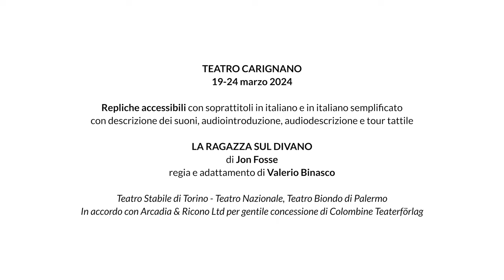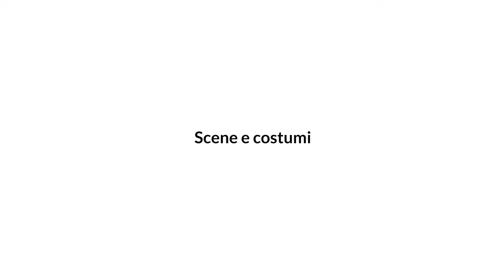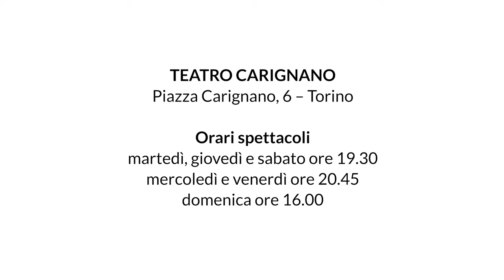La ragazza sul divano - video di approfondimento con audio, sottotitoli in italiano e in LIS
00:00 La ragazza sul divano
00:56 Trama e personaggi
02:31 Scene e costumi
04:05 Autore e regista
04:56 Info, prenotazioni e biglietti
05:51 Luogo e orari

La ragazza sul divano
di Jon Fosse
traduzione Graziella Perin
con Pamela Villoresi, Valerio Binasco, Michele Di Mauro, Giordana Faggiano, Fabrizio Contri, Giulia Chiaramonte
e con Isabella Ferrari
suono Filippo Conti
video e pittura Simone Rosset
assistente regia Eleonora Bentivoglio
assistente scene Eleonora De Leo
assistente costumi Rosa Mariotti
tirocinante dello IAD (Belgio) Sarah Galateri di Genola
Teatro Stabile di Torino – Teatro Nazionale
Teatro Biondo Palermo
In accordo con Arcadia & Ricono Ltd
per gentile concessione di Colombine Teaterförlag